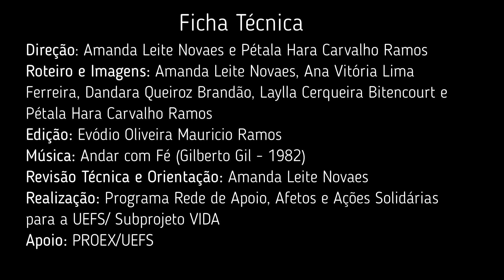DANÇA CIRCULAR NA UEFS: CIRCULANDO AFETOS (ENTRE)TELAS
Vídeo Proposto por: Ana Vitória Lima Ferreira; Dandara Queiroz Brandão; Laylla Cerqueira Bitencourt; Pétala Hara Carvalho Ramos.